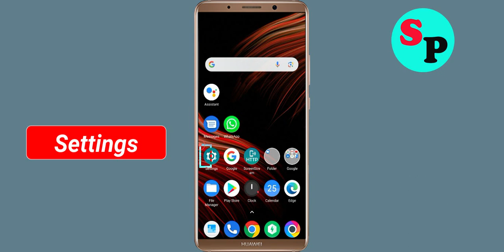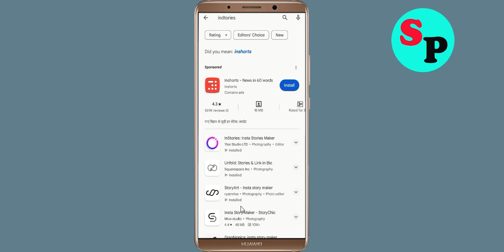Fix InStories Oops Something Went Wrong Error in Android & Ios - Please Try Again Later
Let's Fix InStories Oops - Something Went Wrong Error in Android & Ios - Please Try Again Later just follow some basic steps to fix this issue.